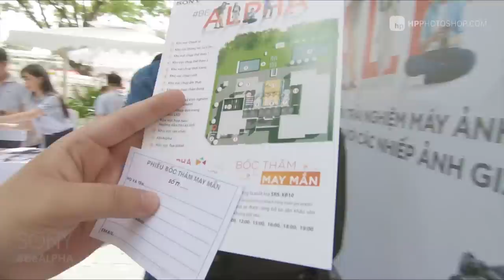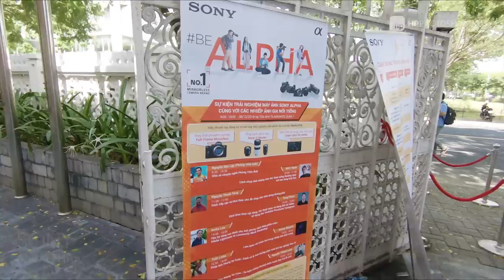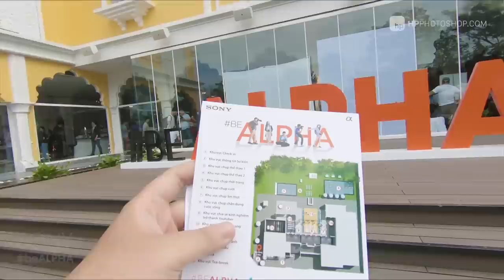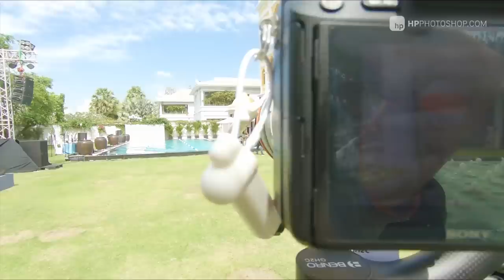Vlog 2 - event beALPHA của SONY và chia sẻ chụp ảnh thể thao từ NAG Nguyễn Độc Lập